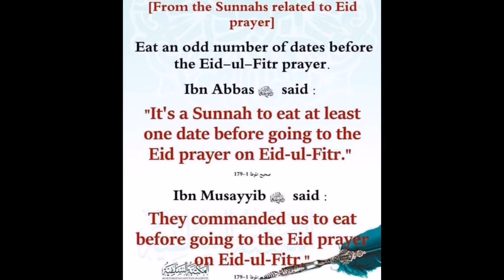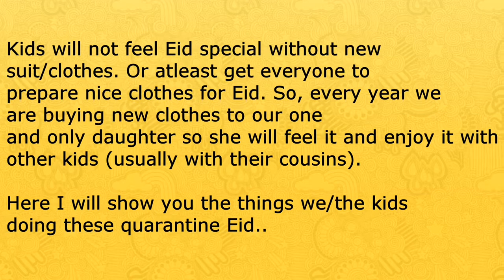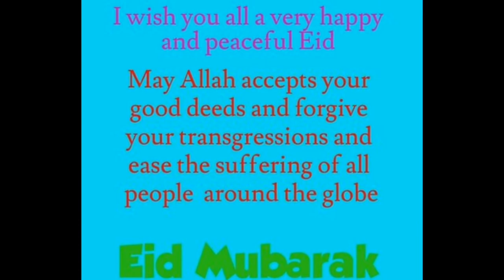Eid 2020 | lockdown | FamilyCelebration🎉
👍🏻Press 'LIKE' and drop a comment if you like the video. 😊